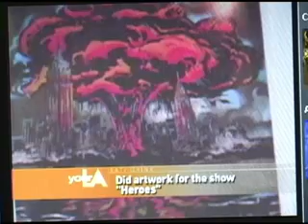Louise's Trattoria - Jonne Shady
- This produced video segment was aired on KNBC 4 TV in Los Angeles, on the magazine style show called, "YourLA."